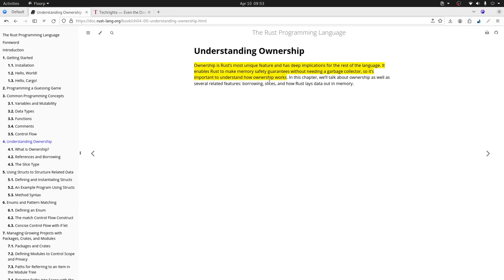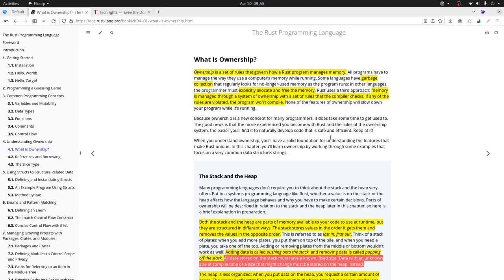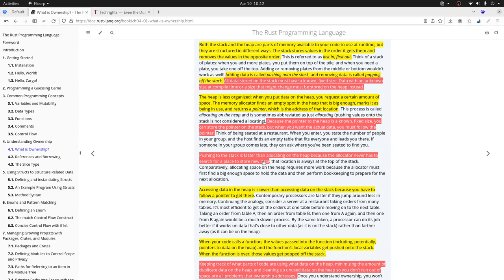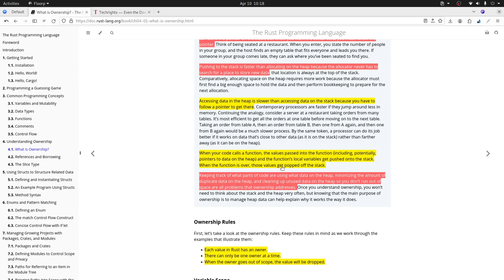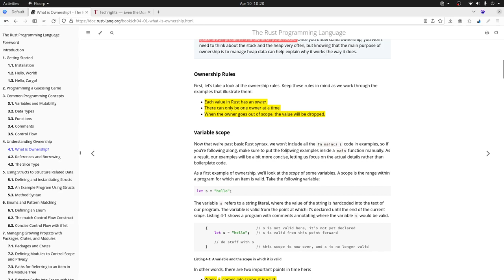Rust para Juniors - Manejo de memoria: Ownership - Parte 1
Continuando con la serie Rust para Juniors te mostramos cómo Rust maneja la memoria y de esta manera adentarse en conceptos avanzados del lenguage. En esta ocación de mostramos la primera parte de Ownership.